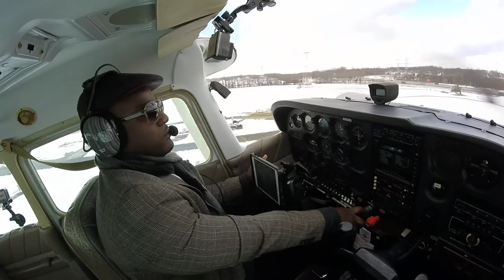Post "Jonas" Blizzard Flight 2016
A quick lap in the traffic pattern reveals some beautiful scenery after "Jonas" hit the east coast.

Freeway Airport (W00)